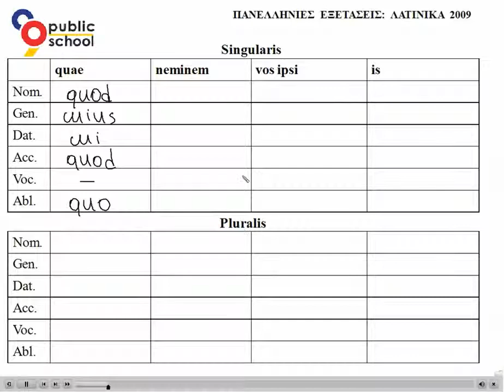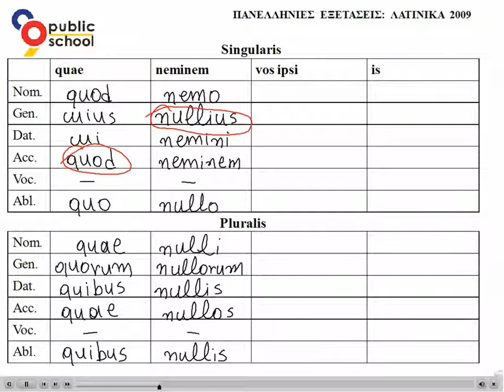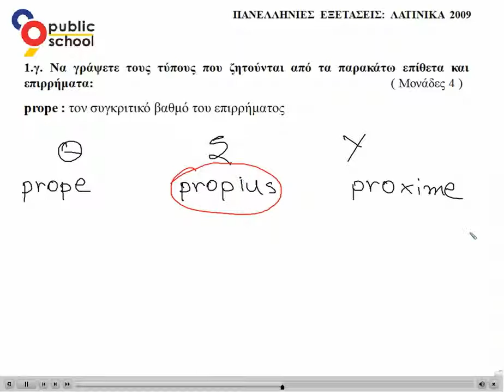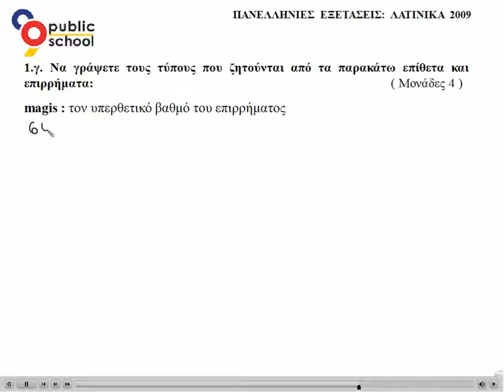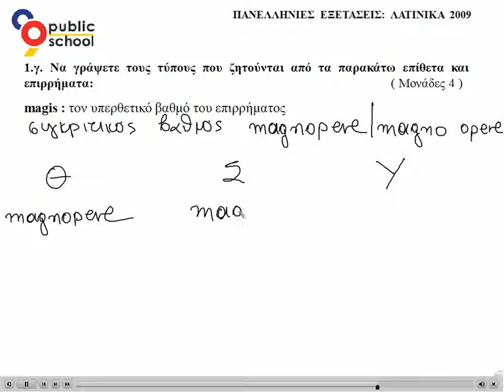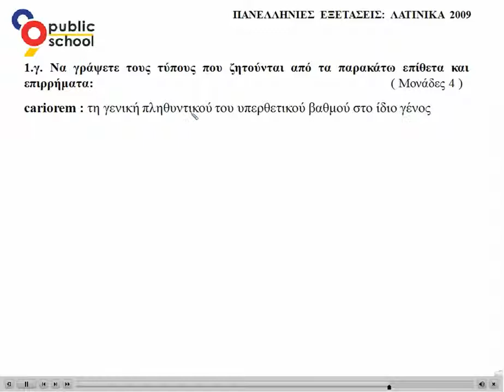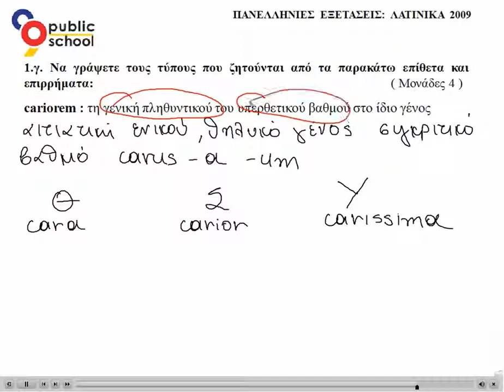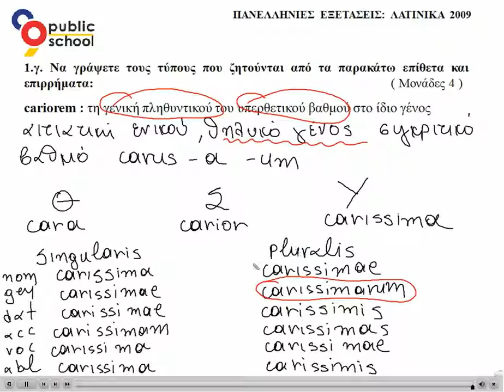Θέματα 2009 1(β,γ).Γραμματική - Λατινικά Γ' λυκείου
Λατινικά Γ' λυκείου, Θέματα Πανελληνίων 2009, Άσκηση Γραμματικής 1Β,Γ.